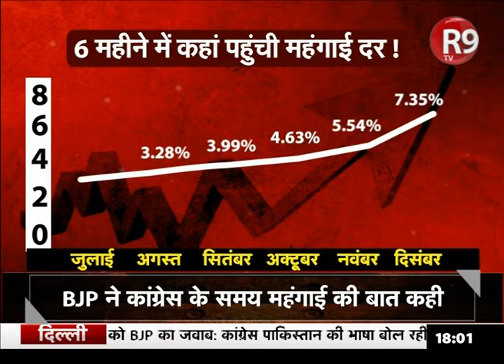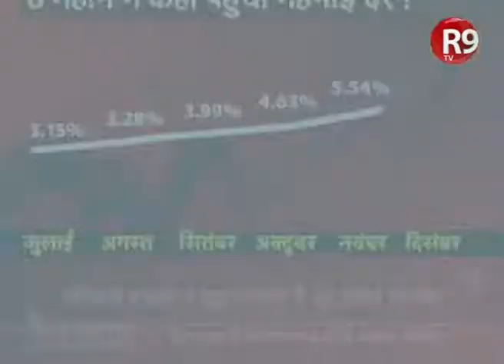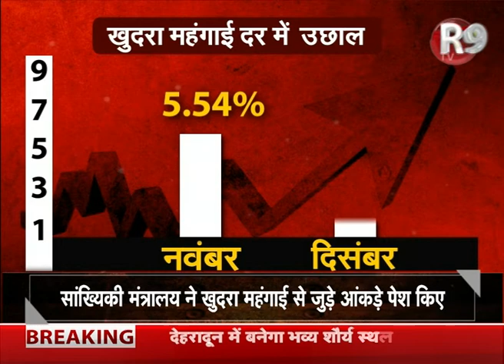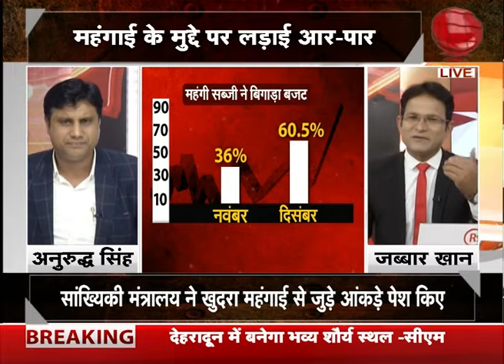महंगाई के मुद्दे पर लड़ाई आर-पार, बड़ी बहस ‘सियासत पर छाई महंगाई’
देश में महगाई की मार ने लोगों की कमर को तोड़ दिया है... लेकिन जब दिसंबर के खुदरा के आंकड़े आने के बाद महंगाई और भी बढ़ गई... इस बढ़ती महंगाई को लेकर विपक्ष ने सरकार पर सवाल उठाने शुरु कर दिए है... लेकिन सरकार ने विपक्ष के सामने 2014 के आंकड़े को आगे खड़ा कर दिया... लेकिन जनता भी अब सरकार से सवाल करने लगी है... तो इस पर सरकार क्या करेंगी... इसी सवाल पर देश की सबसे बड़ी बहस सियासत पर छाई महंगाई’